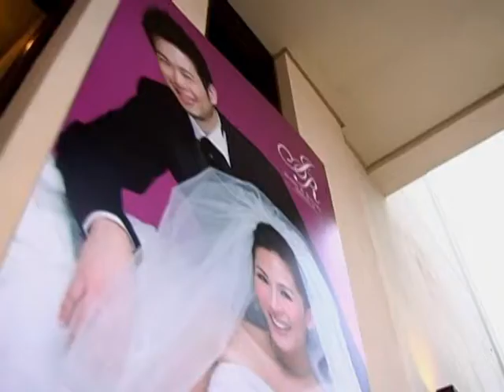婚禮錄影 | 士涵。雅芬 - Quando Quando Quando (麗庭莊園。台北) 婚禮紀錄 婚禮攝影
新娘Rachel是我高中同學,記得那時就和新郞Jason在一起了,

套句Jason老爸的銘言"始終如一 鍾愛一生"14年的愛情長跑...

這場婚禮當然也有很久不見的高中同學參加,也都還沒結婚!!